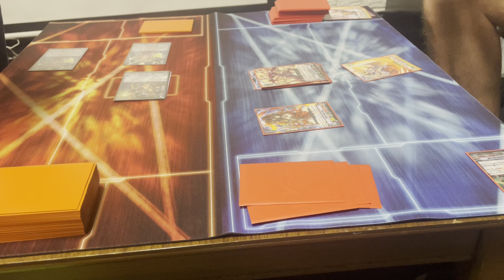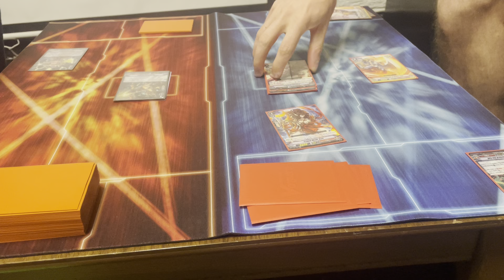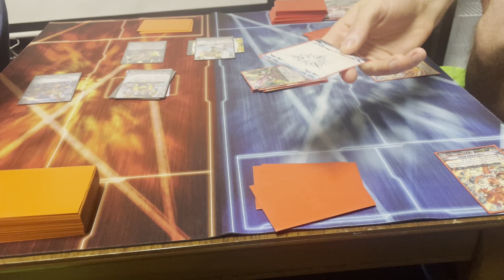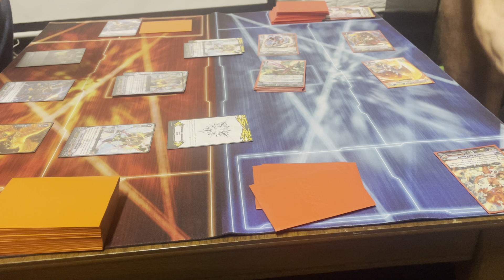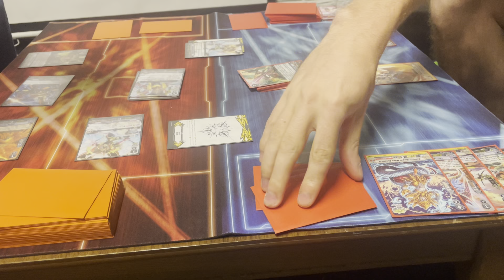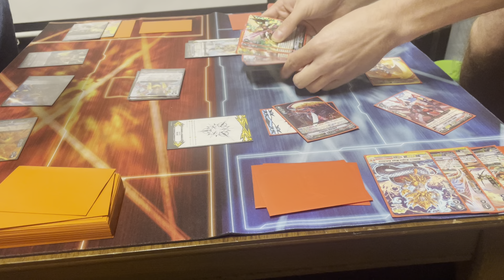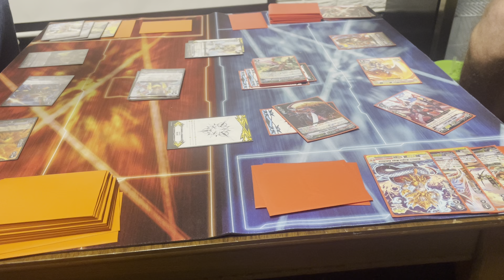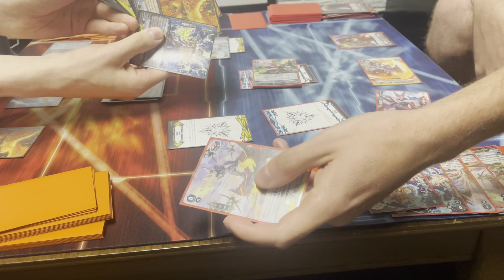Narukami Vs Kagero Part 2 Rematch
Team Sakiga’aharu Vs Aqua Samurai